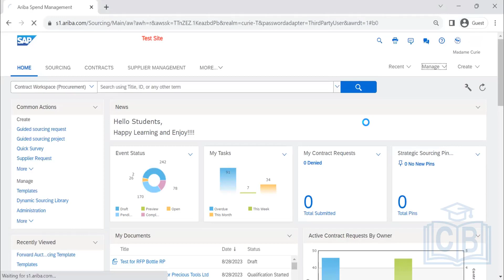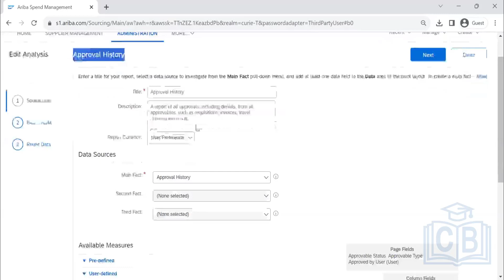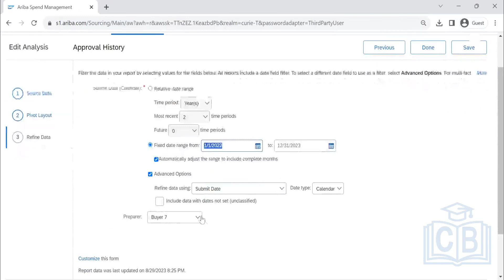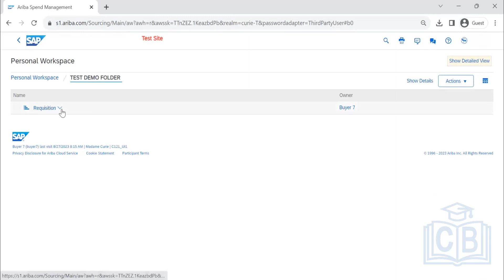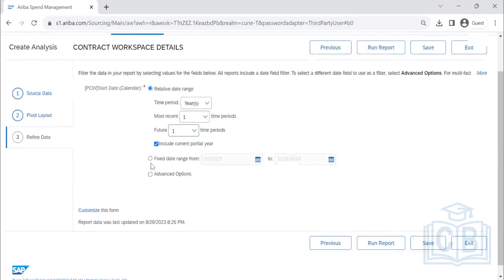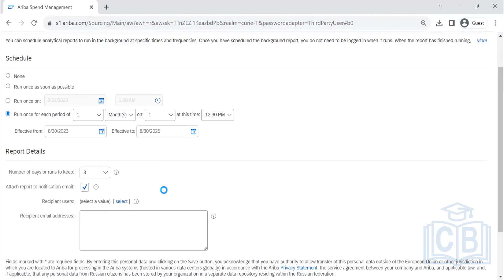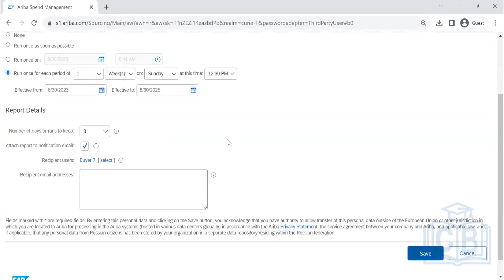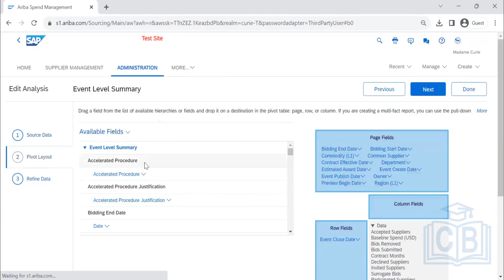Reporting | Learn SAP Ariba Online | SAP Ariba Training Videos | SAP Ariba Course |cyberbrainer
Are you curious to know more about SAP Ariba?

There's nowhere else to look! This guide explains the fundamentals of Ariba and offers detailed instructions on how to use the platform.

This course contains something for everyone, regardless of experience level—beginners wishing to sharpen their procurement abilities, company owners trying to optimize their supply chain.

In one handy video, discover Ariba's capabilities, how to make purchase orders, and how to manage supplier relationships.

With SAP Ariba, start streamlining your purchase procedures right away!

In this video, you will learn about Reporting.